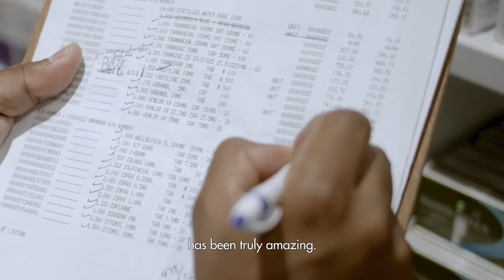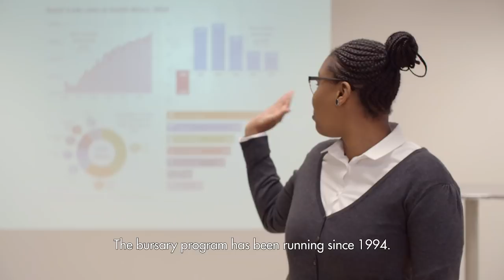A Bright Future with a Shoprite Bursary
If you’re young, ambitious and serious about your future, our bursary opportunities will set you on the path to success. We provide financial study assistance in the fields of accounting, pharmacy, logistics, information technology, hospitality, retail business management and more.